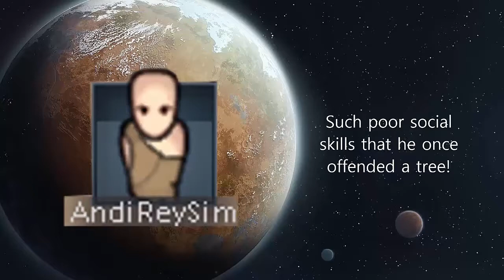Rimworld - Alpha 15 - Lone Survivor Challenge - Episode 13 - Puppies!